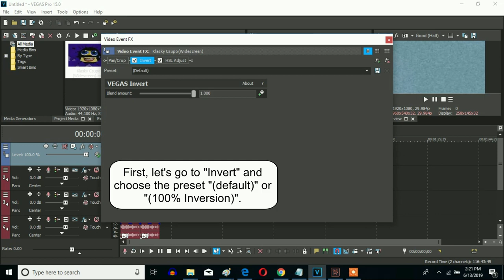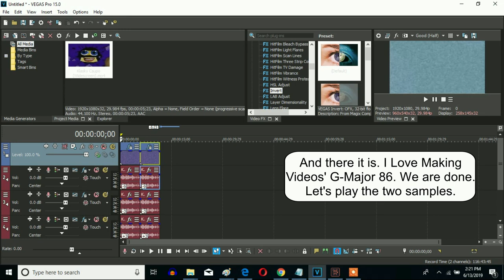How To Make I Love Making Videos' G-Major 86 On Sony Vegas Pro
Let's learn how to make I Love Making Videos' (Klasky Csupo AUTTP's) G-Major 86 on Vegas Pro.